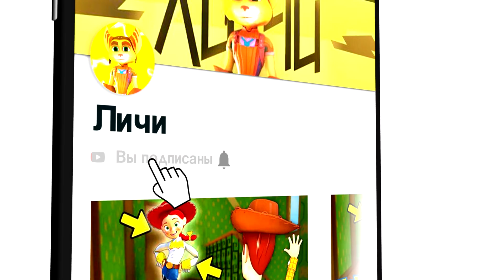😱Я НАПИСАЛ СВОЙ ТЕЛЕФОННЫЙ НОМЕР НА МАШИНЕ В СИМУЛЯТОР АВТОМОБИЛЯ 2 И МНЕ ПОЗВОНИЛИ!